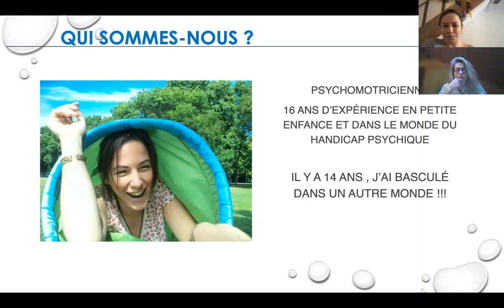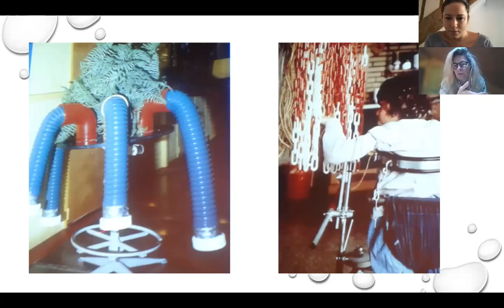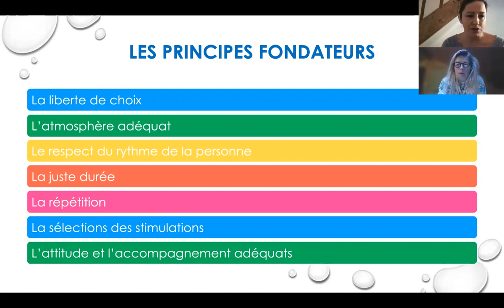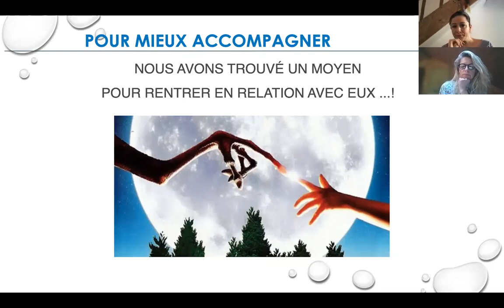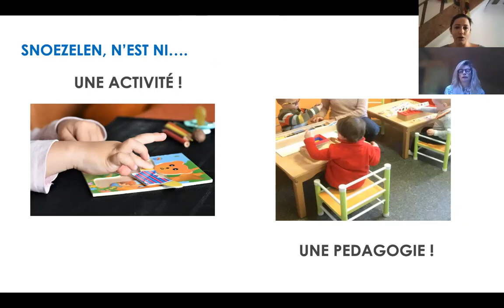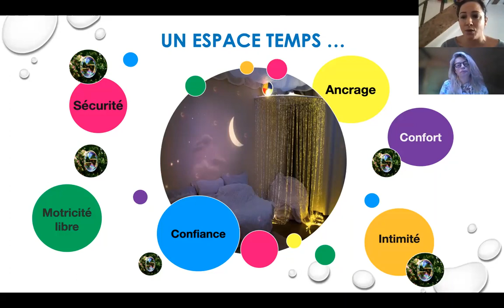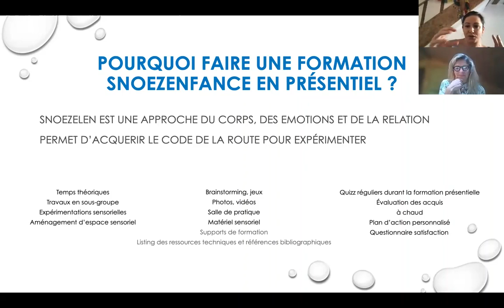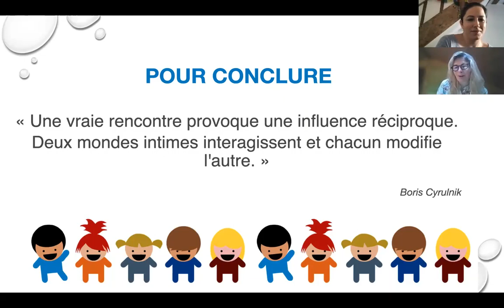SNOEZELEN EN PETITE ENFANCE : conférence de présentation par Sidonie FILLION et Aurélia VERRIER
Sidonie FILLION et Aurélia VERRIER vous présente une conférence afin de découvrir leurs visions de l'adaptation de l'approche snoezelen au milieu de la petite enfance